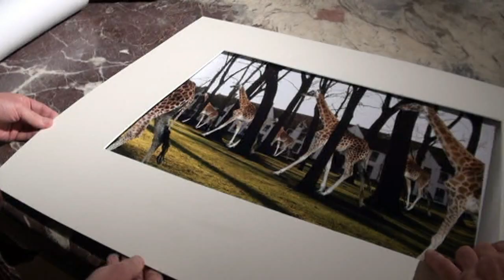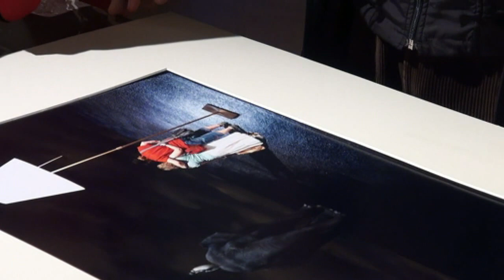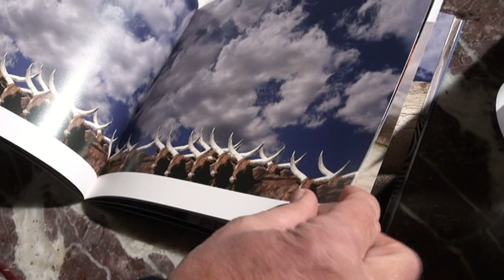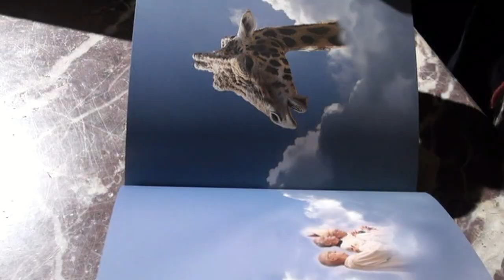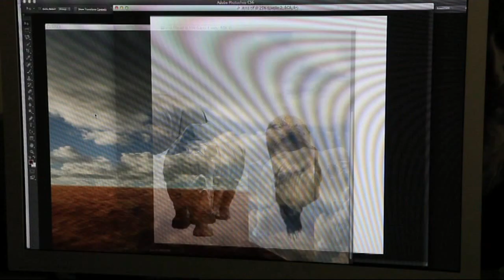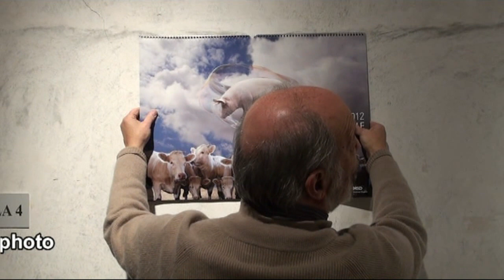Aspettando Seravezza Fotografia HD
L'incontro con Bart Herreman a Seravezza in Versilia, sede della decima edizione di Serevazza Fotografia che dal 23 marzo al 9 giugno 2013 presenterà la mostra del fotografo belga dal titolo "esefossevero" oltre a mostre collaterali, workshop, eventi, portfoli. Info oppure Twitter @seravezzaphoto